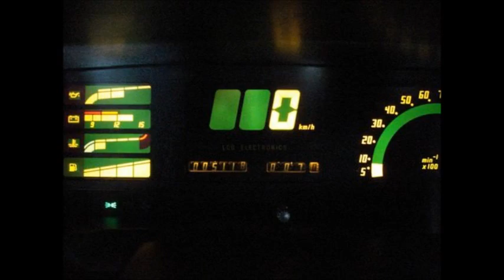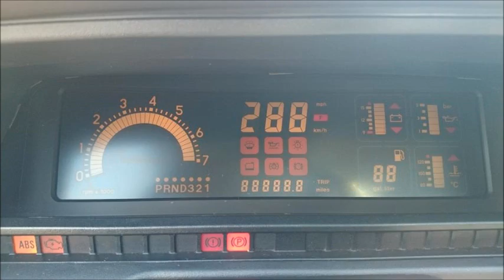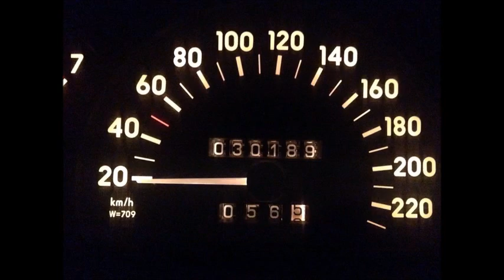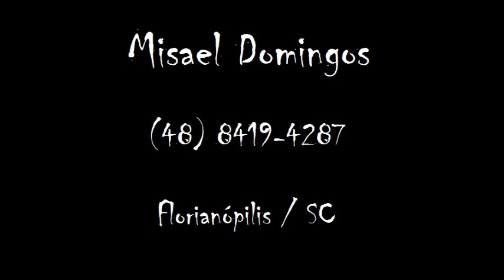O caçador de Relíquias - carros antigos - Misael Domingos